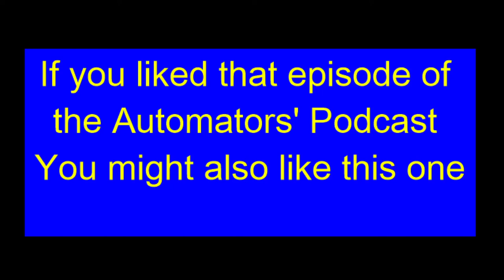#93 the-Automator's Podcast: 10 tips how to hire someone to automate your work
The 93rd episode of the-Automator's podcast we discuss 10 tips how to hire someone to automate your work

When you're hiring someone (or being hired by someone) there are lots of questions that should be answered. In this podcast we provide 10 tips to make sure things go smoothly

If you're new to AutoHotkey and want to learn amazing tips & tricks Check outt this Amazing AutoHotkey Tutorial for Beginners